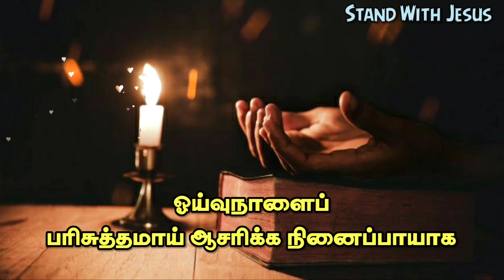Daily Spiritual Seeds✝️